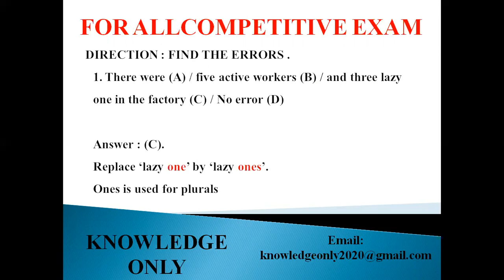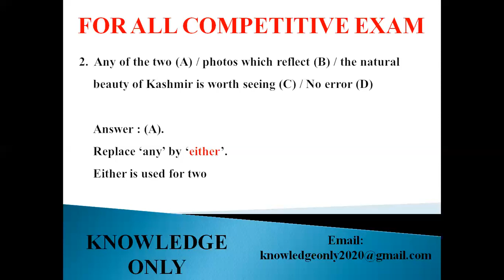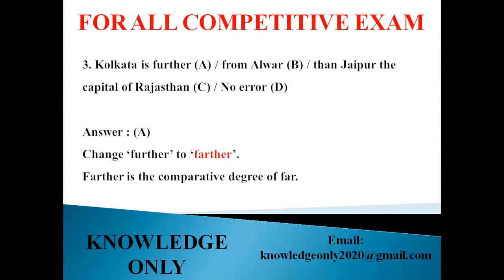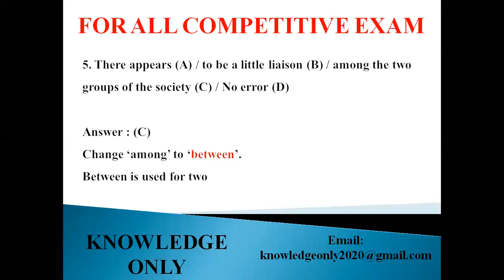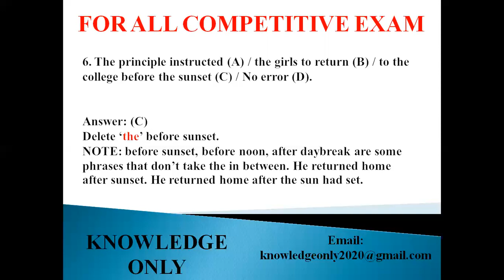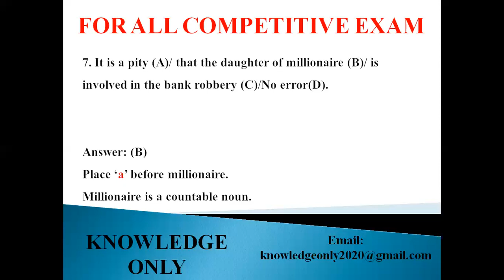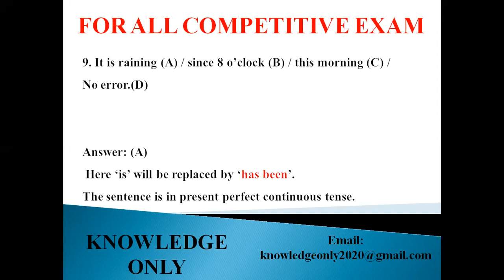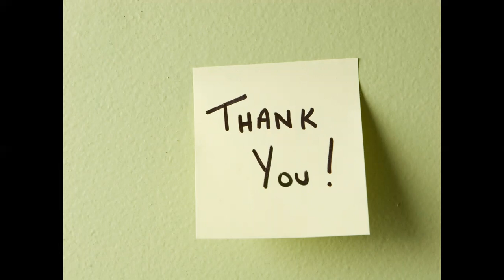GENERAL ENGLISH FOR RAILWAY, SSC, JUNIOR ASSISTANT, FSO, IRRIGATION, POLYTECHNIC PART 2